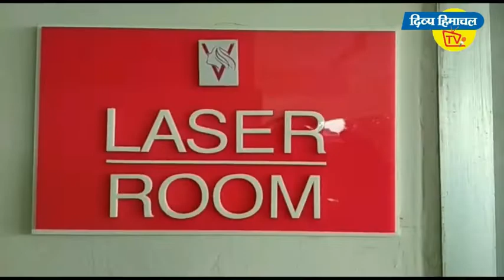अनुभव के आगे इंजीनियरिंग 'फेल'